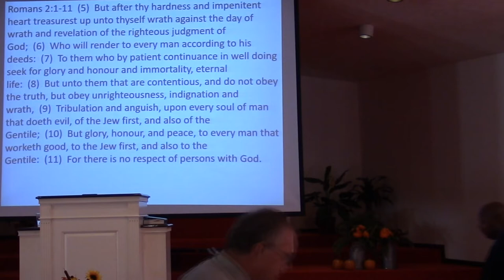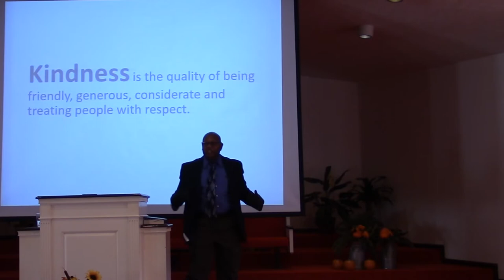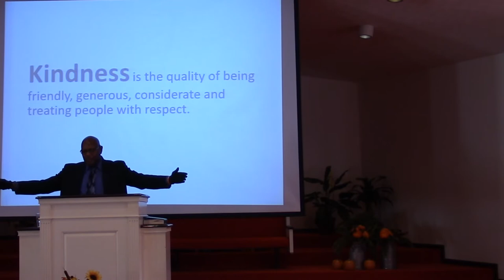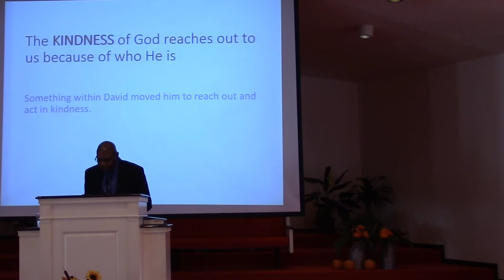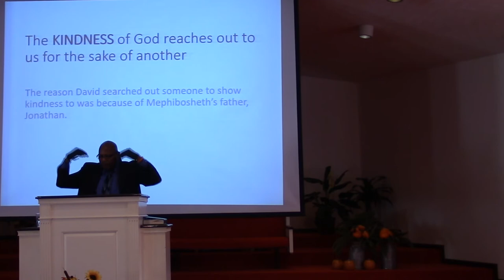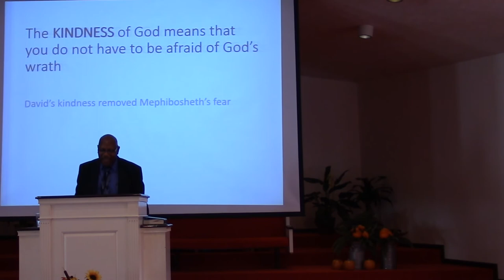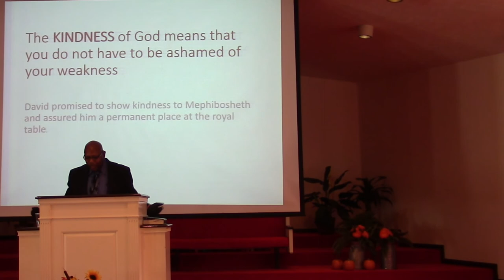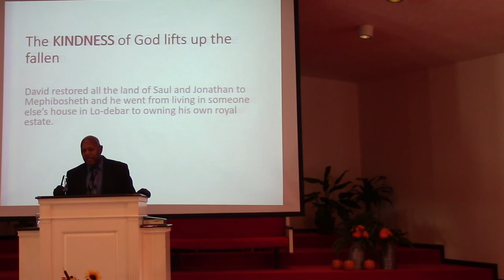Kindness 9 27 20